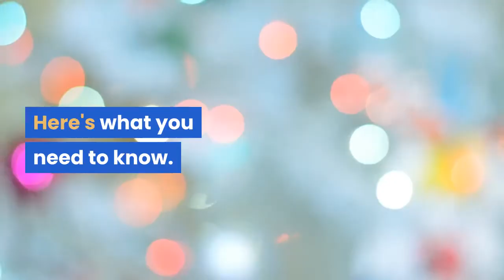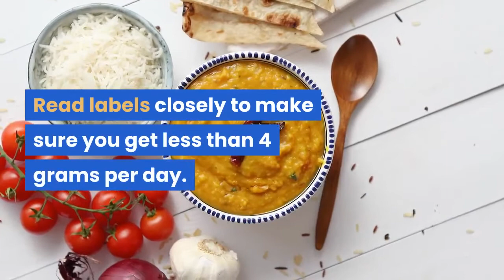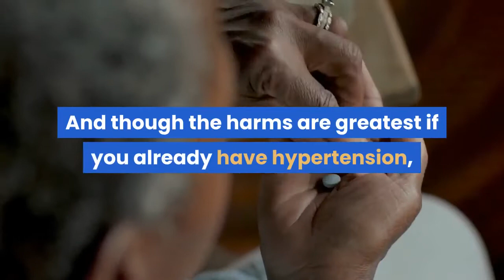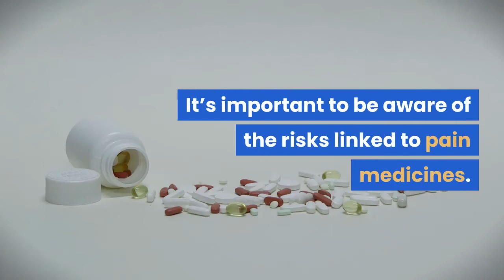10 things to know about pain relievers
10 things to know about pain relievers

Health

Is a YouTube Channel Which Powered by A Group of  Doctor,We Will try To Publish  Informative Video Regularly Connect with Us Hope You Are Well to Gather a Huge knowledge in This Channel

10-things-to-know-about-pain-relievers,muscle weakness, back pain, muscle tightness, back pain in teens, pain, painkillers, science, medicine, nerves, biology, arthritis knee exercise, knees, knee osteoarthritis, osteoarthritis exercises, knee exercises